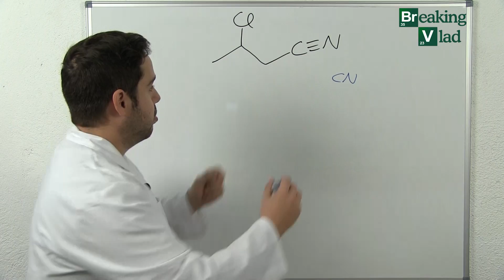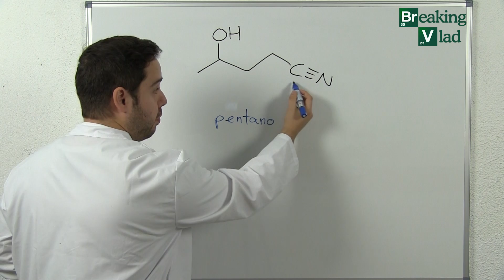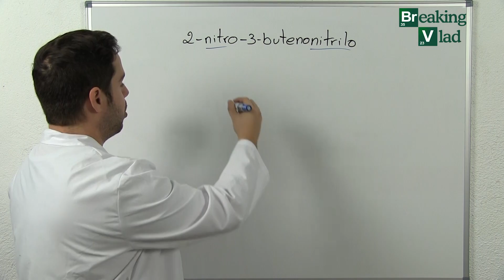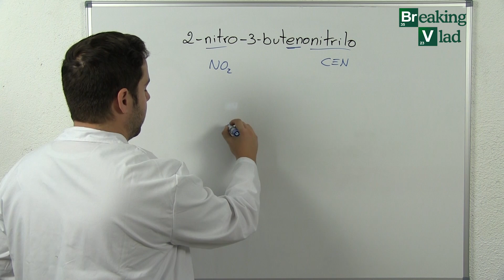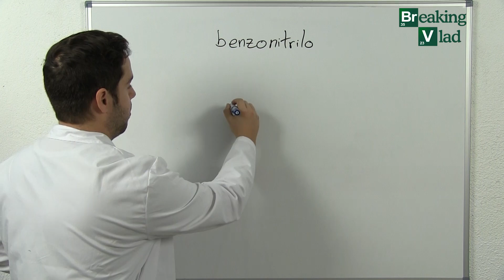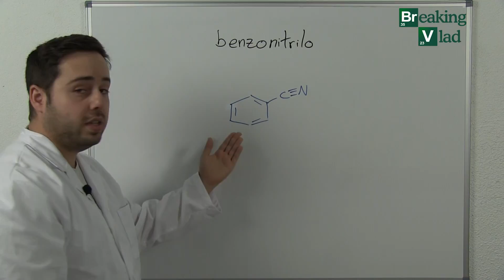NITRILOS | Formulación Orgánica